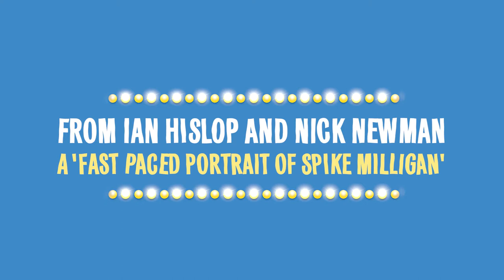Spike - The absurdly funny new play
Karl Sydow, Trademark Films, & PW Productions present the Watermill Theatre production.

It's 1950s austerity Britain, and out of the gloom comes Goon mania as men, women and children across the country scramble to get their ear to a wireless for another instalment of The Goon Show. While Harry Secombe and Peter Sellers get down to the serious business of becoming overnight celebrities, fellow Goon and chief writer Spike Milligan finds himself pushing the boundaries of comedy, and testing the patience of the BBC.

Flanked by his fellow Goons and bolstered by the efforts of irrepressible sound assistant Janet, Spike takes a flourishing nosedive off the cliffs of respectability, and mashes up his haunted past to create the comedy of the future. His war with Hitler may be over, but his war with Auntie Beeb - and ultimately himself - has just begun.

Will Spike's dogged obsession with finding the funny elevate The Goons to soaring new heights, or will the whole thing come crashing down with the stroke of a potato peeler?

Starring Robert Wilfort (Gavin and Stacey, Bridgerton) as ‘Spike Milligan’, Patrick Warner (‘Peter Cook’ in The Crown, One Man, Two Guvnors and Play that Goes Wrong) will also join the production to play ‘Peter Sellers’, and Jeremy Lloyd (The Comedy About a Bank Robbery, Trial by Laughter) will return to his critically acclaimed role as ‘Harry Secombe’.

TV comedian and podcaster Margaret Cabourn-Smith (Motherland, Miranda, Buffering) will reprise her role as ‘Janet’. James Mack, Ellie Morris, Robert Mountford, Peter Dukes, Tesni Kujore and Sam Ducane also star.

Sunday Times
"If you liked the Goons you will love it"

"very silly indeed"

For all performances of SPIKE, take a lucky dip on where you sit with a LUCKY HIPP ticket for just £15. These tickets are limited, so book as soon as you can. Book over the phone or counter, or if you are booking online, instead of choosing your seats from the plan, select the Lucky Hipp button. 72 hours before the performance, you'll be allocated a full-view seat in the stalls or dress circle. All seats in your booking will be allocated together. Simple as that!

POST SHOW Q & A - Writers Ian Hislop and Nick Newman will be on the stage after the show on Tuesday 18th October to answer your questions about the show.